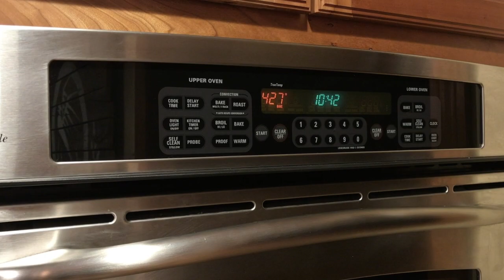Jared McCloud's Three Sheets To The Wind 2018 trailer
Join us April 27-28 in Portland, ME!